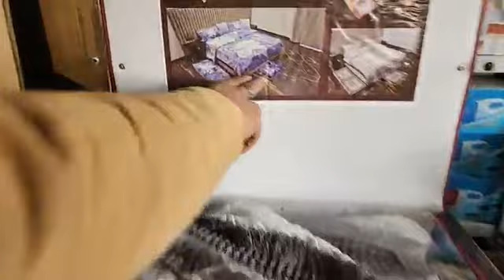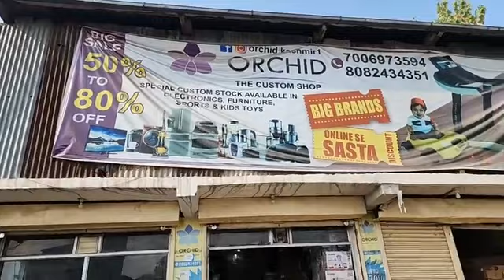Biggest winter sale in srinagar 7006973594 orchid the custom shop' cement bridge, qamarwari.